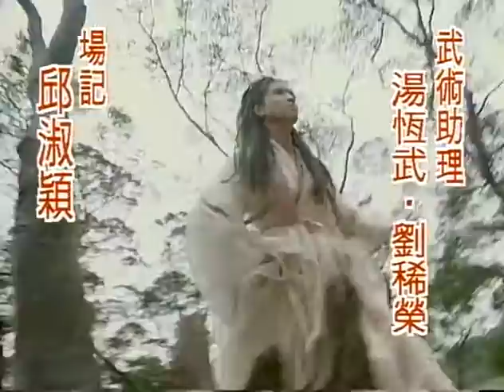1994倚天屠龍記-片尾曲3-俩俩相忘-DVD版